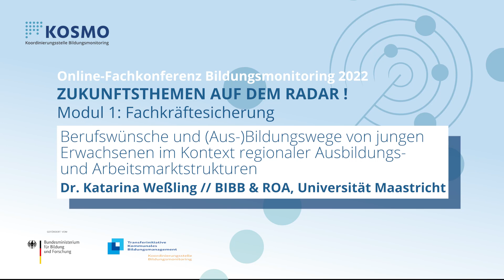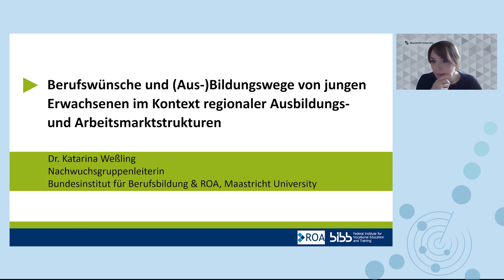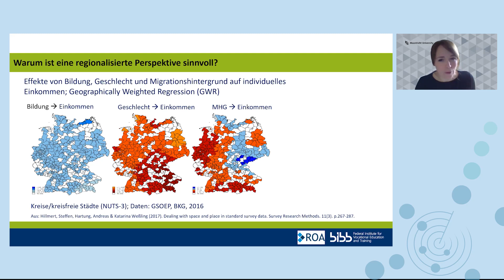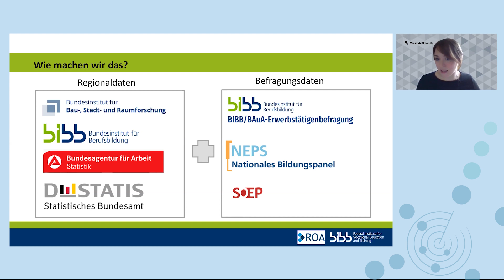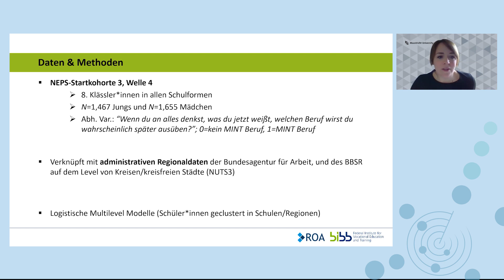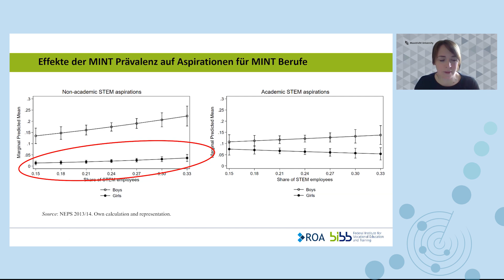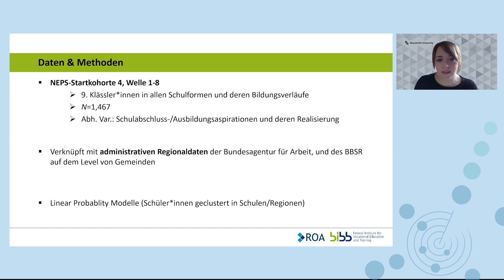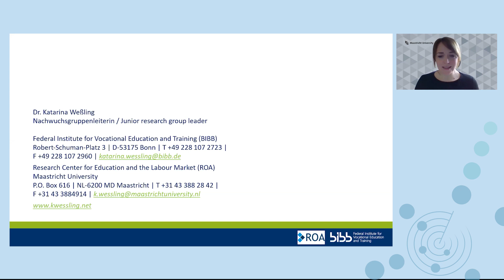Berufswünsche und (Aus-)Bildungswege von jungen Erwachsenen - Dr. Katarina Weßling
Veranstaltung: Online-Fachkonferenz Bildungsmonitoring 2022 - Zukunftsthemen auf dem Radar, 08. November 2022 (Modul 1) - Fachvortrag

Referentin: Dr. Katarina Weßling (Bundesinstitut für Berufsbildung & Universität Maastricht)

Thema: Berufswünsche und (Aus-)Bildungswege von jungen Erwachsenen im Kontext regionaler Ausbildungs- und Arbeitsmarktstrukturen

In ihrem Fachvortrag betont Dr. Weßling, dass man nationalen Herausforderungen, wie der Gestaltung der beruflichen Ausbildung, auf einer regionalen Ebene begegnen müsse. Dabei sei es hilfreich, Daten der amtlichen Statistik durch lokale Befragungsdaten zu ergänzen.

Zudem präsentiert Dr. Weßling zwei Forschungsbeispiele, darunter eine aktuelle Studie zu MINT-Berufen. Diese untersucht, inwieweit sich eine hohe Anzahl von MINT-Berufen in einer Region auf das Interesse von Jugendlichen auswirkt, einen solchen Beruf zu ergreifen. Während dieser Zusammenhang bei Jungen tatsächlich beobachtet werden könne, sei das bei Mädchen nicht der Fall. Eine Schlussfolgerung könne daher lauten, Informationsangebote für Mädchen zu stärken und Betriebe für Mädchen interessant zu machen.